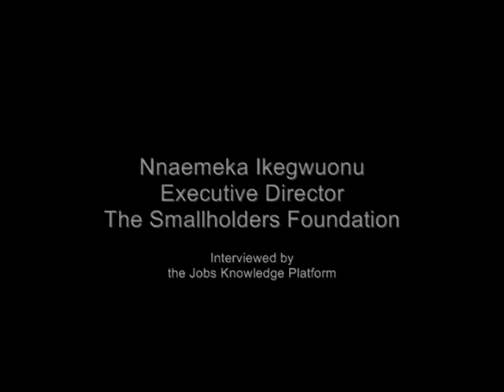Nnaemeka Ikegwuonu (2/4): Message to Policy Makers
Nnaemeka Ikegwuonu, Executive Director of the Smallholders Foundation, shares two key pieces of advice for entrepreneurs.

First, entrepreneurs need to be determined and work hard at their business. Second, start-ups should start small but believe they will grow big. His radio station started very small, but just closed fundraising to scale up to 4.5 million listeners.

Entrepreneurs who use this philosophy will see their ideas grow, he says, and in five to ten years they will have grown to the point of being unrecognizable from the original ideas.